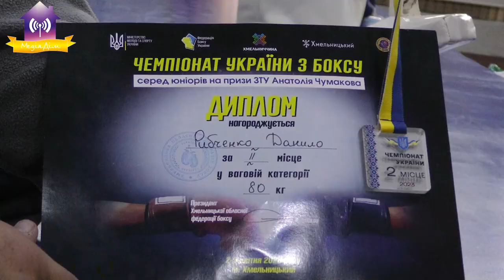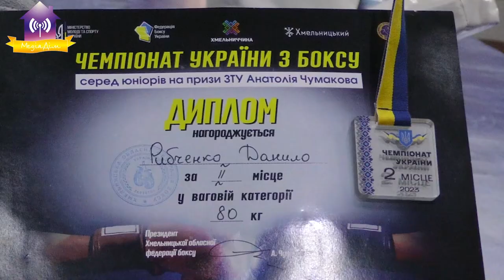Вихованець КДЮСШ - срібний призер України з боксу.